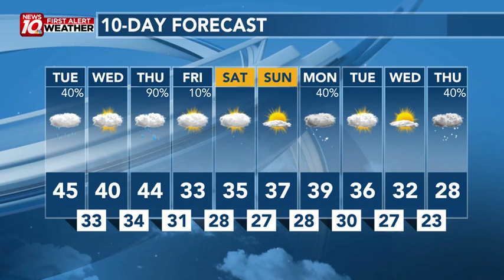Parade Of Storms